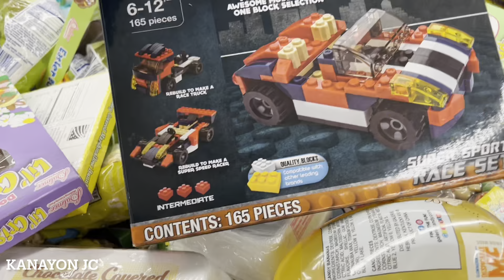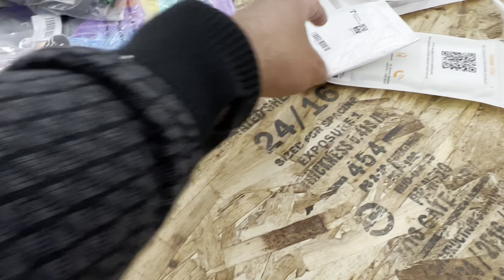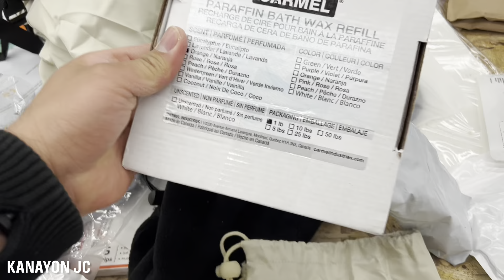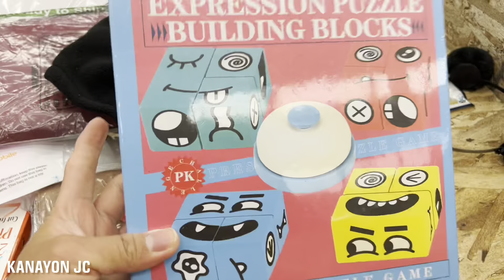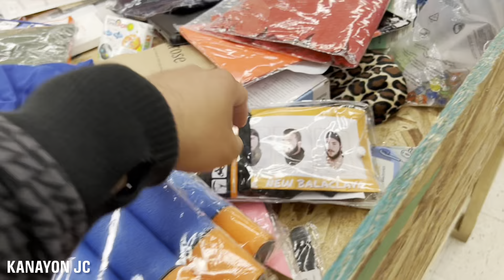KRAZY BINZ $3 DAY